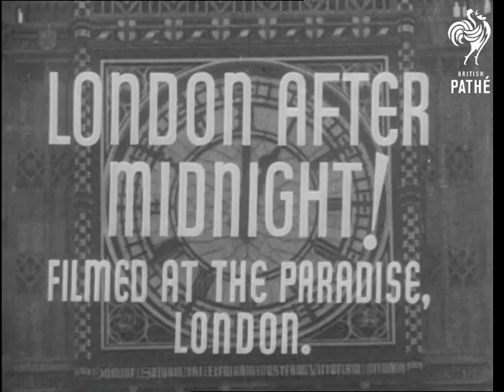London After Midnight! (1939)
Titles read: "Now Pathetone presents - LONDON AFTER MIDNIGHT!  FILMED AT THE PARADISE [CLUB], LONDON".

Various shots of people dancing to the music of Arthur Rosebery and his band (aka his Swingtette) at the Paradise Club.  Glamorous chorus girls - the Paradise Adorables - come on and do a little dance routine wearing top hats and capes.  They are joined by dance act Leslie Roberts and Eda Peel (in snappy white suits) who do a tap routine with the girls.

We then see conjurer Sutherland Felch doing a funny card trick.  Impressionist Clifford Stanton does a good takeoff of actor Edward Everett Horton.  The chorus girls come on again and do a jazzy little routine in backless costumes and headscarves (sort of 42nd Street meets The Archers).  Some girls stand at the back in extremely scanty costumes with their vitals just covered by seashells!

(Why are there no clubs like this now?!!)
 FILM ID:1184.2